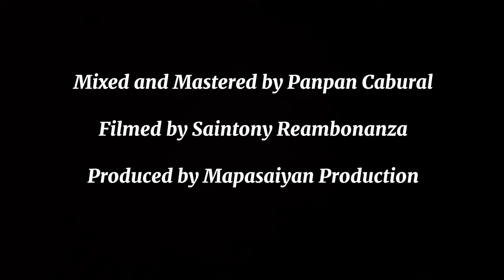Lijuanag - Otab Inalab (Music Video)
Thank you so much! Ambakon Spring & Green Resort for letting us in and Shoot in your beautiful Place 😇

Lyrics/Composed : Angkol Gagah
Produced by Panpan Cabural